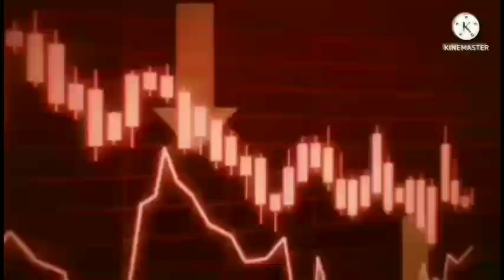سخنان تازه احمدمسعود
🥕🌍 با کانال خبری ۲۴ ساعت خبر از تازه ترین خبرهای افغانستان و جهان  در  ۲۴ ساعت همراه باشید.
جنگ در ولایت#درگیری میان نیروهای مقاومت و طالبان#ریس الوزرا#درگیری در اندراب# سفیر امریکا# ایران پاکستان روسیه# اوکراین#کشم بدخشان#معادن افغانستان#کشته شدن طالبان#شهیدن # نیروهای مقاومت#طالبان پاکستان#
عطامحمد نور# یاسین ضیا# ذبیح الله مجاهد#ملابرادر#
Latest News#Pakistan# command# Kabul# ready#war#Panjshir# New#interview# Ahmad Massoud#taliban#tajikistan#iran#amrica#
کابل# افغانستان# پاکستان#حملات#درگیری#تهاجمی#kabul news#bbc news# هشت صبح#جمهوری پنجم # bbc farsi#tolo tv# shamshad tv# afghanistan-internatoinal#aljazirah#bearking_news#afghanistan_news#kabul_emarate#24hournews#bbcc_news#kabul_panjshir#خبرتازه#afghanistan_news#bbc_farsi#تحولات افغانستان#طلوع نیوز#خبرفوری#خبرهای افغانستان#خبرهای _ تازه#اخبار افغانستان#
🌐 لطفا کانال ما را سبسکرایب نماید و برای مشاهده ودیوهای بعدی  ما 🛎 زنگوله را فشار دهید لطف نموده در مورد ودیوهای ما نظرات تان را  در پیام نوشته کنید#afghanistan#tikþok#info_tv#جنرال میا بخشی#genral meua bakhshe#طلوع نیوز#مشاهده# شاهد# عمران خان# ریس جمهور#
نخست وزیر# وزیر# کابینه# تشکیلات#حوزه قومندانی جنایی سنگ های قیمتی# خاک # آب و هوا#بی بی سی فارسی#بی بی سی دری#رادیو آلمان#تلوزیون سحر# تلوزیون کلمه# جیم بالیود#تلوزیون آریانا#اندراب# مزار# بلخ#سمنگان#پنجشیر#کوهستان#کاپیسا#پروان#گذارشلت#خبر#خبرها اخبار کوه دشت برنامه شبکه خنده#خندوقند#پاپجی#شبکه لمر# تلوزیون نور# تلوزیون  آریان# بدخشان#ا
بغلان#قندهار# کابل#جلال آباد#ازبیک#هزاره#تاجک#پشتون#فرهاد دریا#آریاناسعید#مژده جمال زاده#عید#فطر#قربان#قالین#خارج#پوتین#جوبایدن#ایران#تاجکستان#گزارشگر#
منابع محلی خبرنگار# رویداد های افغانستان و جهان#کانال جان ومال # عکس # فوتو#
copyright disclemer under section 107 of the copyright act 1976, allowance is made for fair  use for purposes such as criticism,comment news reporting scholarship,and research. fair use is a use permitted by copyright statute that might otherwise be infringing Non-profit educational or personal use tips the balance in favour of fair use